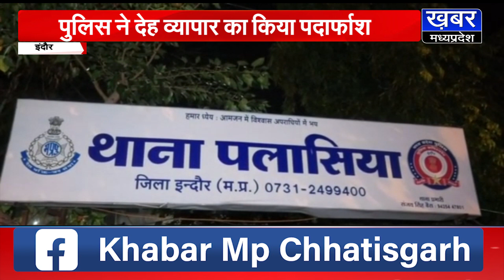इंदौर में सेक्स रैकेट की सरगना महिला गिरफ्तार,पुलिस पूछताछ में चौकाने वाला खुलासा